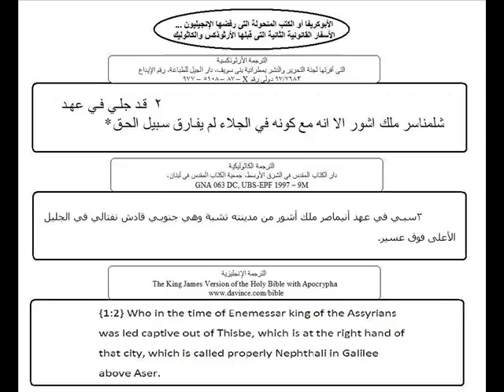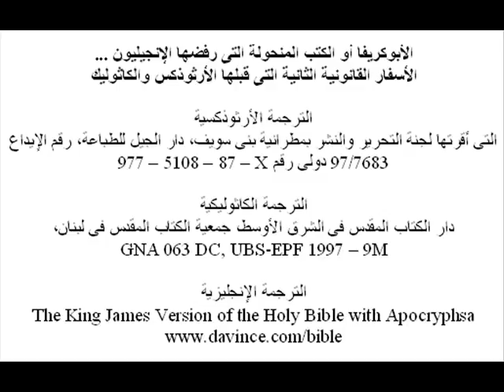طوبيا واحد اتنين، كلمة الله... وكتب منحولة